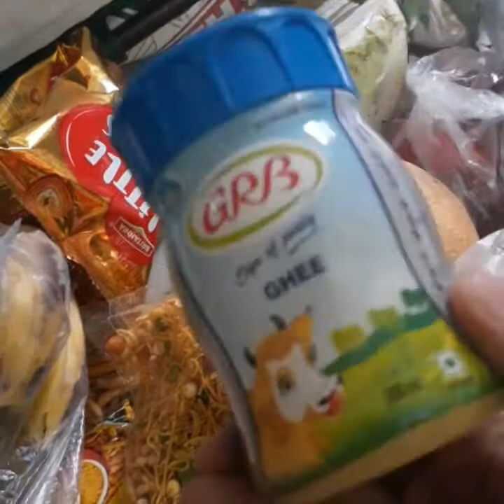weekly shopping/Saturday groceries shopping/1 week groceries list